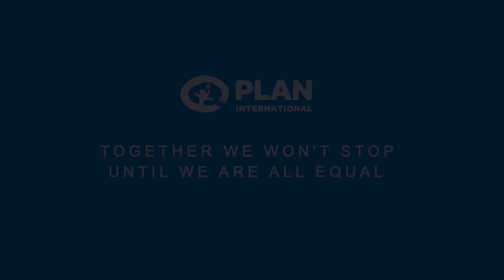Nuhamin Fisseha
For the first time through Plan International Ethiopia's GirlsTakeOver initiative, a young girl - Nuhamin Fisseha took over the role of a business tycoon, making a bold step toward breaking gender barriers in the corporate world. For a full day, Nuhamin stepped into the shoes of Mr. Mintesinot Tessera the CEO of Belayab Motors, a leading car manufacturing company to manage business and lead operations.
International Day of the Girl 2024